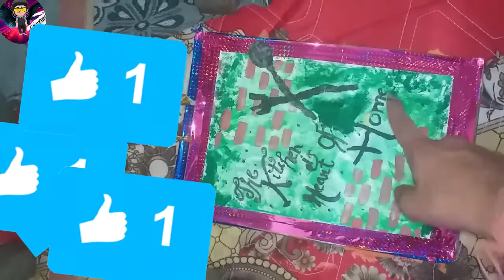Budget Friendly DIY Idea From Waste Cardboard /Best out of waste